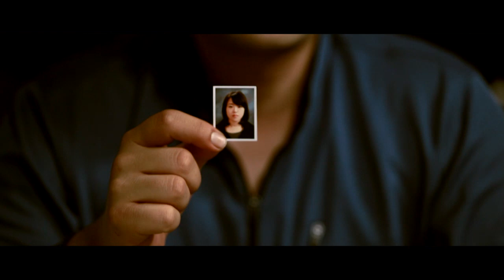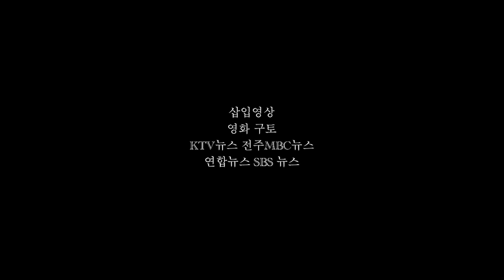협동조합 영화 - 경계의꽃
전라북도 협동조합 영화 삼인삼색!!

첫번째 영화 "경계의 꽃"
(최윤태, 김경희 감독, 15min, 페이크다큐)

*영화설명
- 가상의 바이러스(BH2) 확산이라는 흥미로운 소재로 협동조합 정책과 철학에 대한 이해를 담아냄
- 영화 속에 등장하는 바이러스는 시장 또는 자본을 은유적으로 나타내고 외부사회와 공동체 간의 충돌과 화해 속에서 새로운 대안으로서 협동조합의 의미와 가능성을 은유적으로 이야기